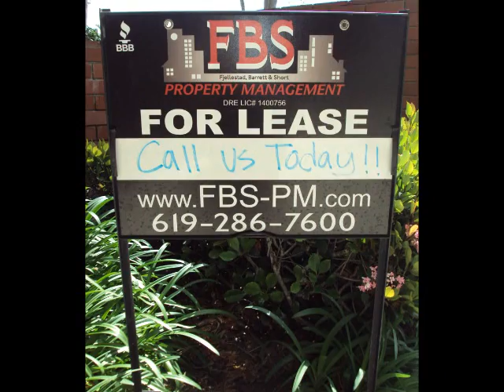5432 Adobe Falls 2.wmv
Allied Gardens Condo- Near Pool